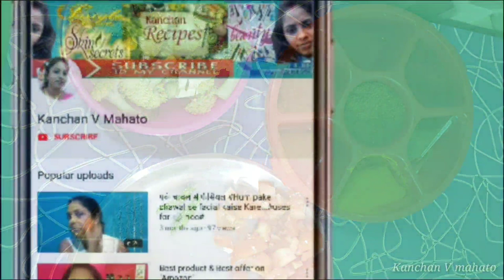आसानी से बनाए Healthy Broccoli Sabji Recipe|| How to make Broccoli Recipe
broccoli ki Tasty recipe / Masala broccoli sabji

Sheroes..